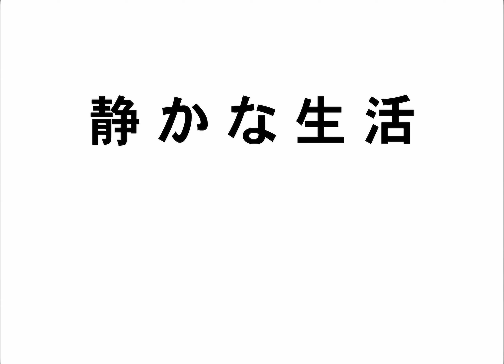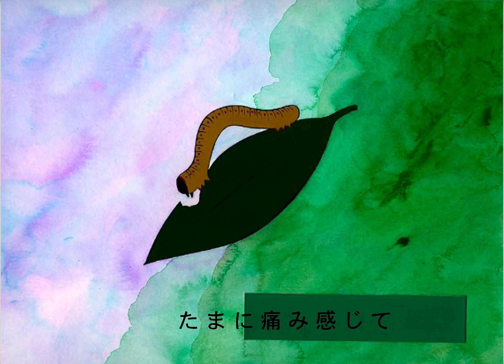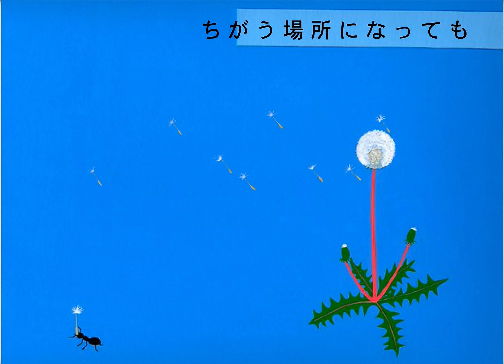[静かな生活]地味な植物たちがうたう 私たちの「真実」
ウツボカズラやハエトリソウなど、決してポピュラーとはいえない地味な植物が次々に現れてきて、「静かな生活」をおしゃべりします。哲学的な歌詞がすっと心に入ってくるのは、私たちの真実を歌っているからでしょうか…。

■作者のことば
私は都内の小さなマンションに住んでいます。バス通りに面しているせいもあり、ベランダが殺風景なので、いくつかの植物を育てています。枯らしてしまったり、害虫が発生したりして、いろいろな種類の植物が入れかわっていく中で、オジギソウだけは毎年欠かさずに、種から育てたり、買ってきたりして楽しんでます。
オジギソウのことは御存知だと思いますが、触ると葉をたたんでしまい、さらに触っていると、折れ曲がって、鋭い棘が突き出てくるのです。虫に食べられない為の動きなんですが、見ていると本当に飽きないんですね。動物でも植物でもじっくり観察したり、繁殖方法などを知ると、人間が一番劣っている気がしてしまいます。どの種も子孫を増やすことにとても貪欲で、「生きがいとは？」などと悩んでる必要がないように思えます。人間は色々な進化を経て現在に至ってるわけですが、時折り「進化どころか退化してるではないか。」と感じることが多いのですから。
砂漠で数千年の寿命を持つと言われるウェルウィッチア、毒々しい世界最大の花ラフレシア、奇怪な食虫植物達、どれをとって較べてみても、人間の悩める精神など、ちっぽけな物にしか思えないのです。(荒木尚美)